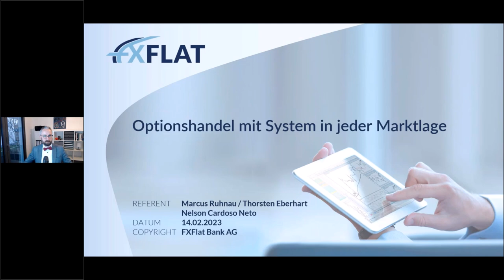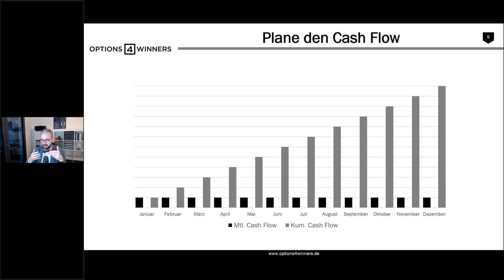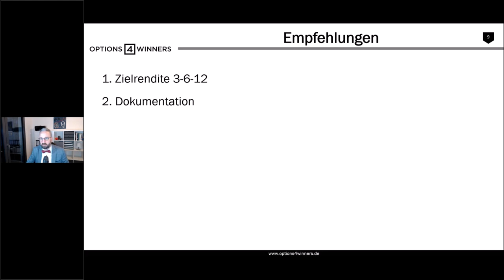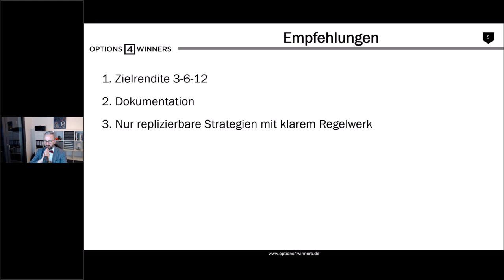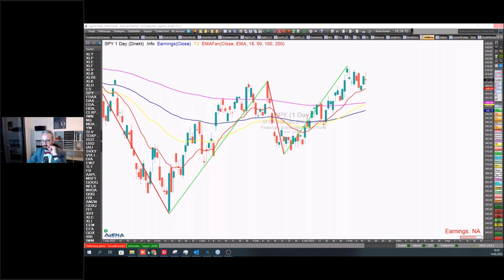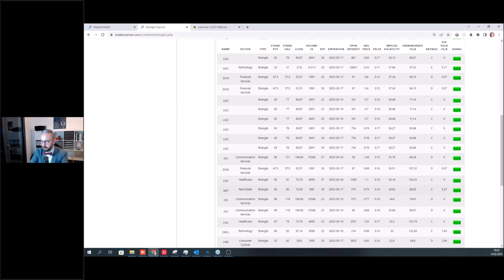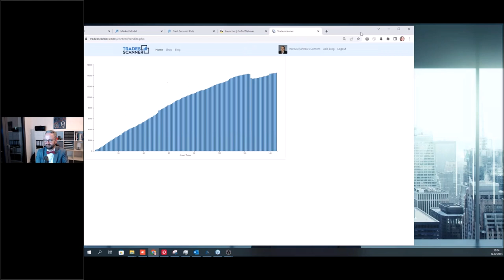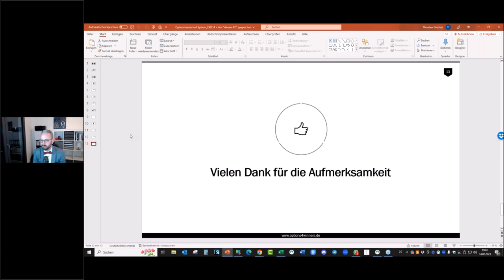Marcus Ruhnau & Thorsten Eberhart - Optionshandel mit System in jeder Marktlage 14.02.2023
Die beiden Optionsexperten Thorsten Eberhart und Marcus Ruhnau analysieren in dieser Webinarreihe den US-Markt und suchen mithilfe des Tradesscanners aktuelle Chancen und handelbare Optionsstrategien. Mit dem Tradesscanner können Sie ihr Trading vereinfachen, Zeit sparen und professionell handeln.

Die Referenten demonstrieren in dieser Reihe die praktische Umsetzung und zeigen, wie Profis am Optionsmarkt agieren.

Marcus Ruhnau ist Experte für den Optionshandel und hat diverse profitable Optionsstrategien in eigenen Screenern umgesetzt. Seit 2004 entwickelt er Systeme auf Basis künstlicher Intelligenz und handelt selbst nach seinem Turningpoint-Ansatz. Er hat den Tradesscanner programmiert.